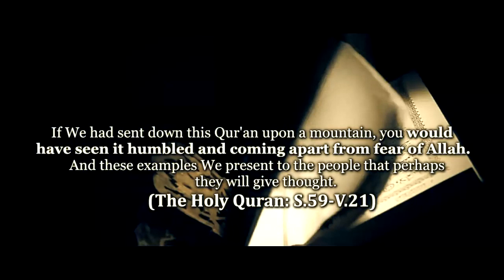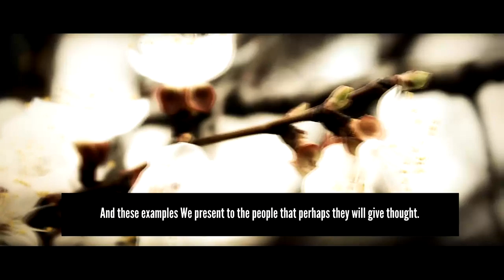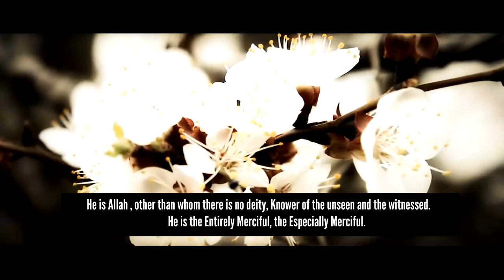► QURAN ᴴᴰ - Surah Al-Hashr. Verses 18-24 | Sheikh Murtada Bakour